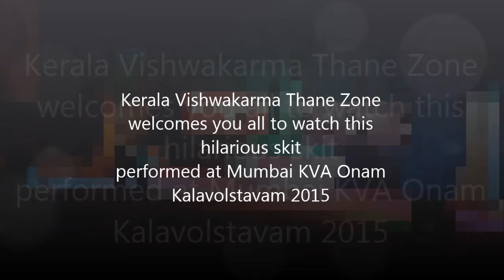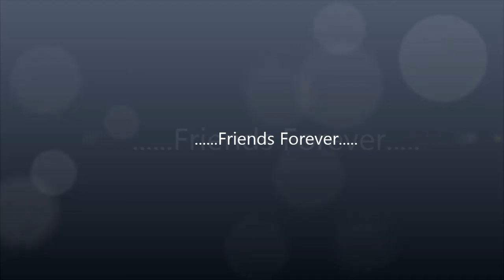Hilarious skit from Kerala Vishawakarma Thane performed at KVA Mumbai Onam Kalavolsavam 2015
A Humble effort from Friends Forever Group KVA Thane